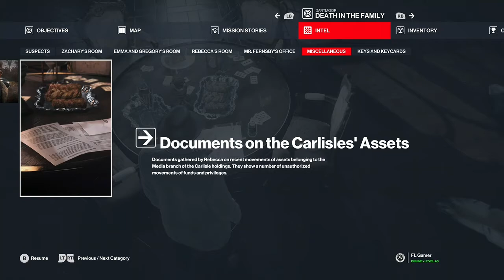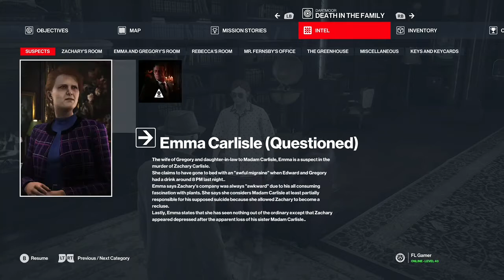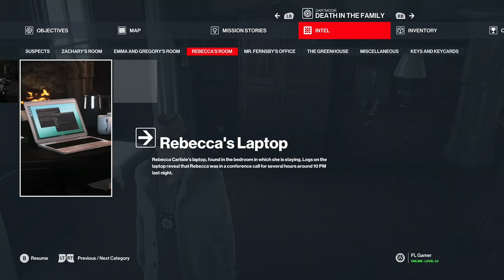Hitman 3 Dartmoor All Clues + A Matter of Loyalty + Nothing as it seems + Ding Ding Ding + Lets